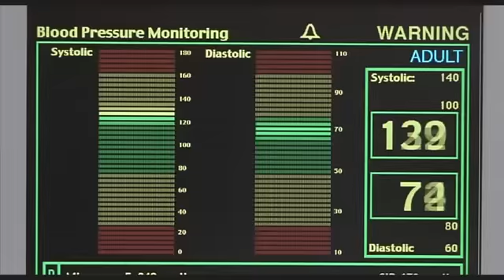El hombre sin sombra en Cosmopolitan TV